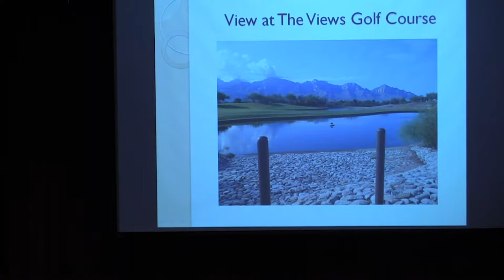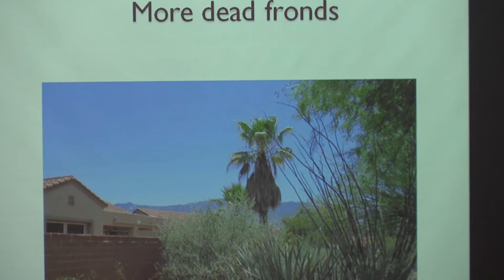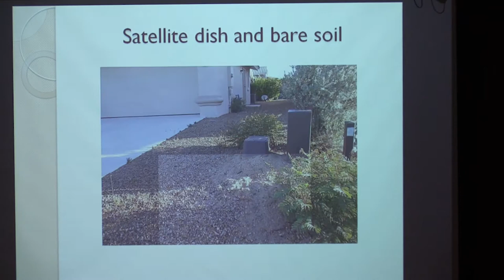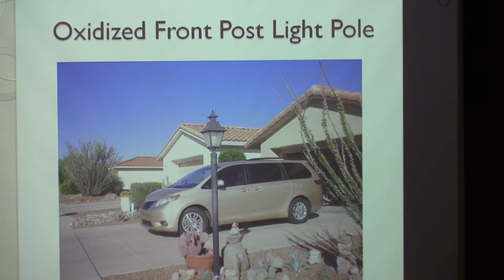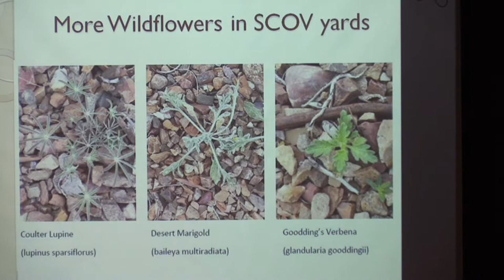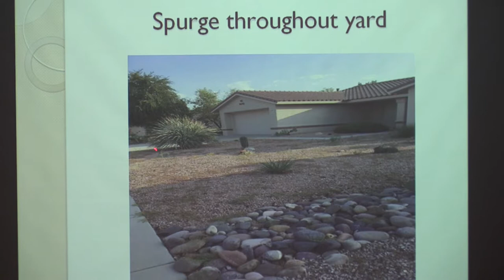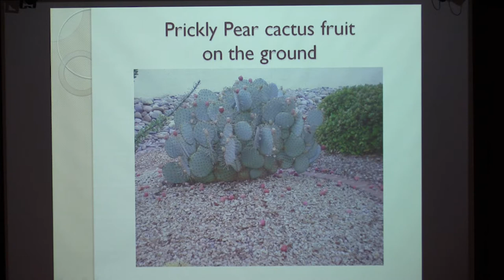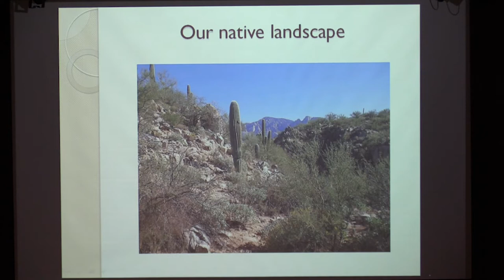Neighborhood Pride Presentation 03 2019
A description of how to maintain your yard to keep the neighborhood neat and tidy.